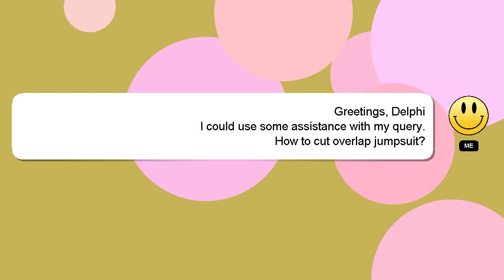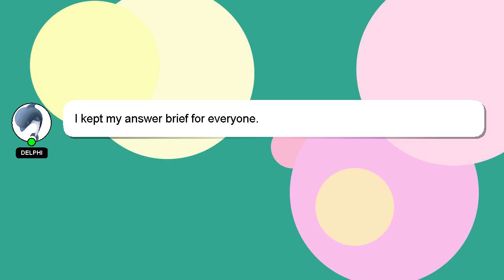How to cut overlap jumpsuit?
An introduction to myself in a few words, Hey, I'm known as Delphi. I can help you find the answers you are looking for. - How to cut overlap jumpsuit?

I will express my appreciation for your answer by 'hearting' it.

*2 What we are experimenting :*